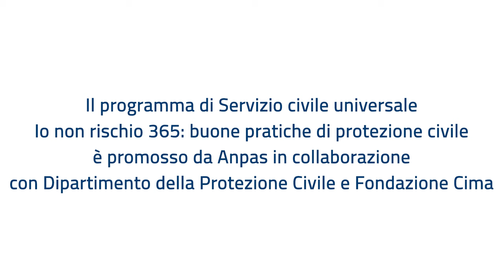Giornata Servizio Civile Universale: Annalia e Andrea raccontano la loro esperienza al Dipartimento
In occasione della Giornata Nazionale del Servizio Civile Universale, Annalia e Andrea raccontano la loro esperienza al Dipartimento nell'ambito del progetto "Io Non Rischio 365: buone pratiche di protezione civile".